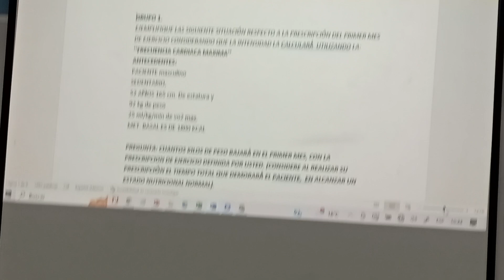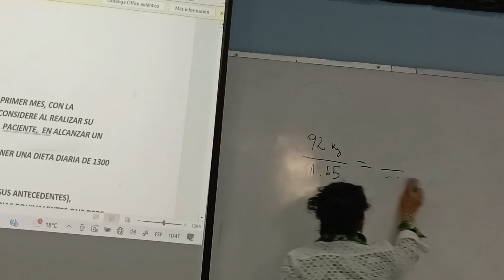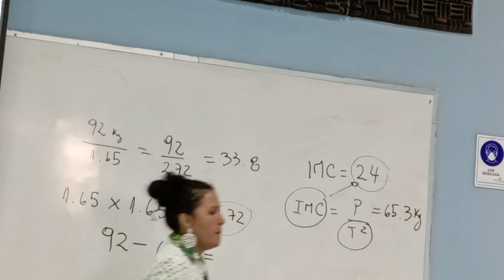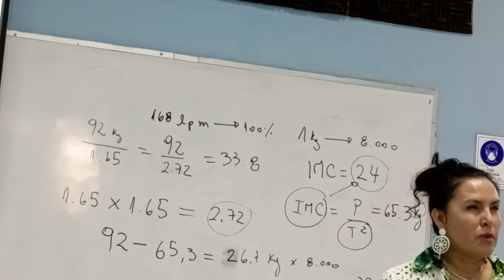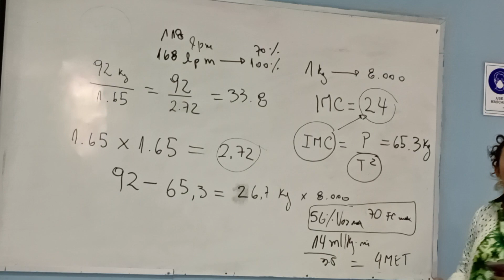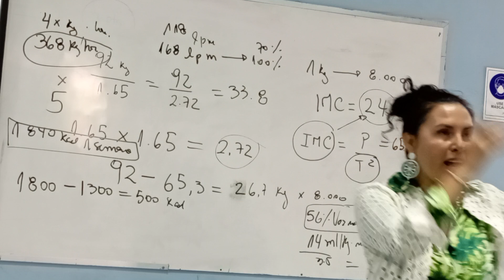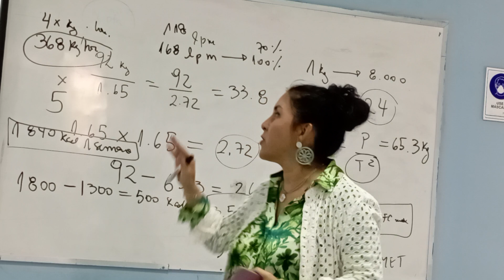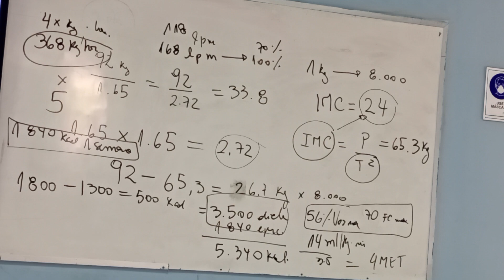cat de kine clínica 8 (2/2)